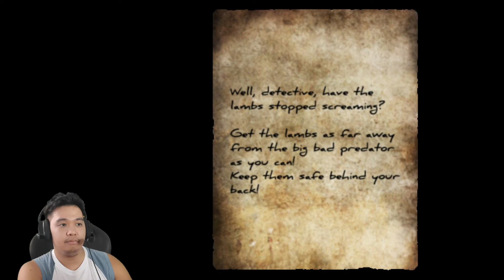FOUND MY WAIFU!! | The Boogie Man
We meet only for a little while...